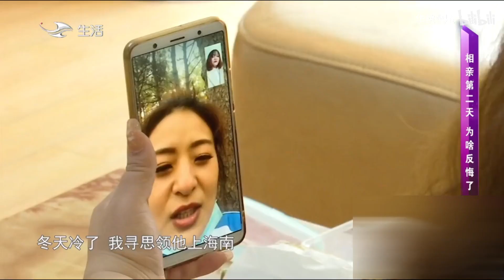緣來不晚-女嘉賓「我不說了嗎，對我來說啥都不是事兒」